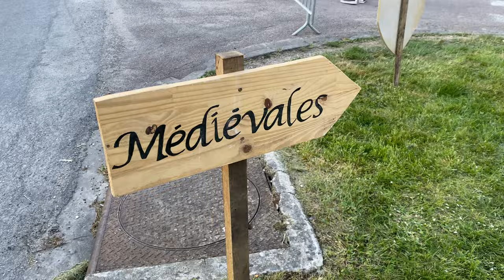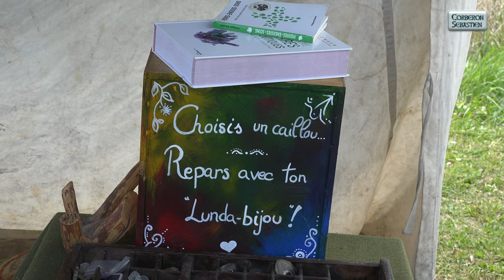Fête médiévale 2022 Saint Pouange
Reportage sur la Fête médiévale 2022 de Saint Pouange vers Troyes